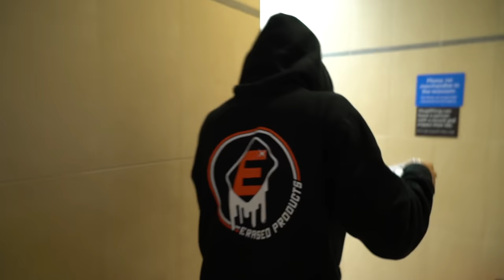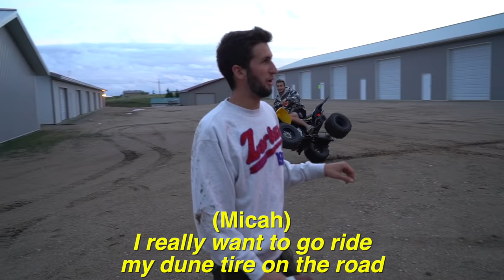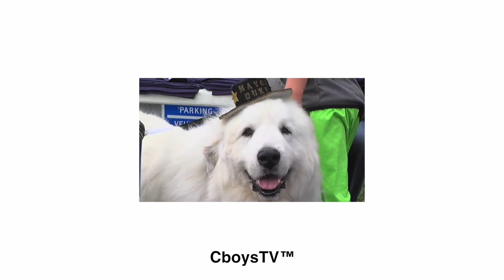Shifter Kart vs. Maverick X3 STREET RACE!! (We got tickets)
You can also get entered for the Maverick X3 at our other two sites:

In todays video we surprise justin by tinting the windows on his car!! Next we play a little four wheeler football and Micah tries his dirt bikes sand tire on the grass and road it tears it up pretty good. Next we revive the shifter kart by putting new tires on it and changing the fluids. We take the shifter kart out on the highway and jake rides it around town and rips a few donuts too hahaha. Lastly we race the shifter kart vs. the maverick x3 on the street and end up getting a ticket.